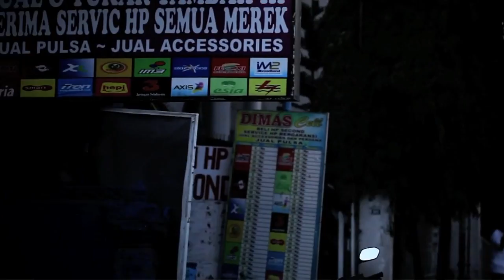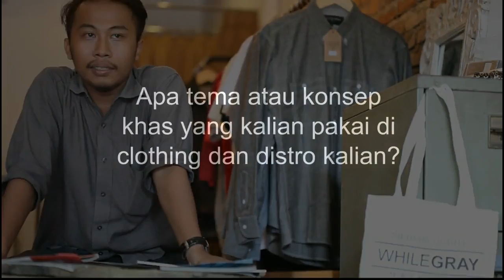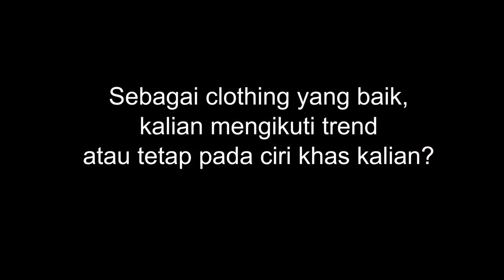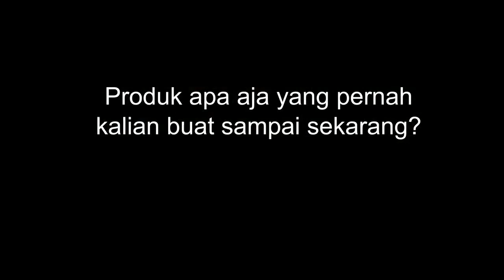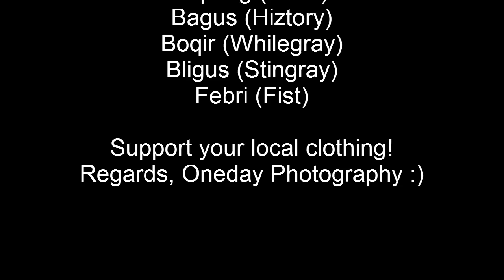Oneday Photography - Bali Clothingraphy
Bali Clothingrapy
A short movie about Bali's clothing development
producted by Oneday Photography
featuring:
Evan (Mayhem)
Japrak,Locok,Saha (Lick)
Kecek (Dosh)
Febri (Fist)
Coplet (Furious)
Bagus (Hiztory)
Dede (Huck)
Bligus (Stingray)
Boqir (Whilegray)
team:
Adi Pratama | @odiiks
Dimas Bayu | @gdemasbayu
Syena Widyatmika | @syena_w
Ryan Mahaputra | @ryanmahaputrak
Agung Ary Sutawinata | @gungarys
backsound:
intro-saint loco (terapi energi)
intro2-balawan (asal kau mau)
ending-dialog dini hari (oksigen)
Support your local movement!
Regards, Oneday Photography